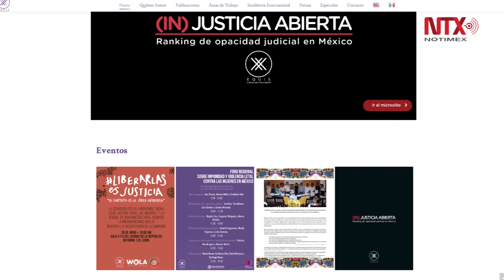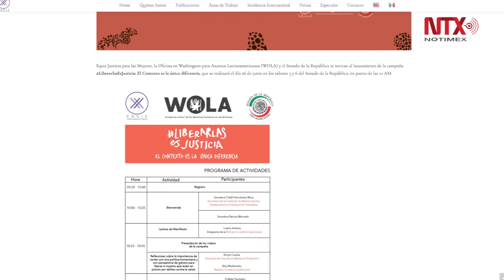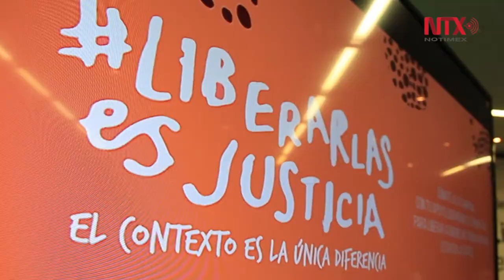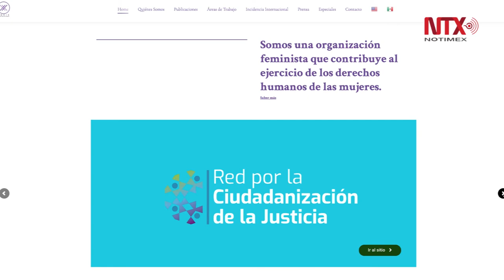Campaña para liberar a mujeres encarceladas por delitos contra la salud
De 2016 a 2018 se observó un aumento de 103% en la cifra de mujeres presas por este ilícito en el fuero común; 80% son madres